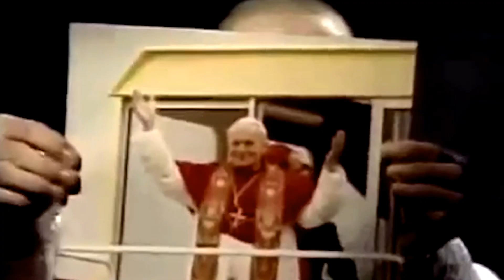Top 7 Onstage Antics